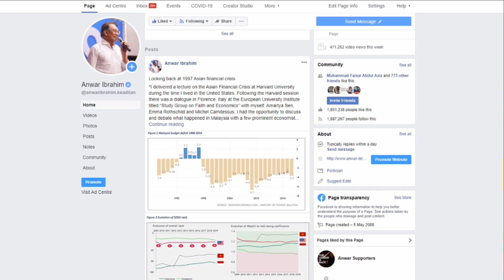Anwar Ibrahim: Kemelut Kewangan Asia 1997 - Satu Renungan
Bukit Segambut, Kuala Lumpur 14/06/2020

Anwar Ibrahim: Saya menyampaikan satu syarahan terkait Kemelut Kewangan Asia di Universiti Harvard semasa saya di Amerika Syarikat. Setelah sesi di Harvard, saya bersama dalam satu dialog di Florence, Italy di European University Institute bertajuk “Study Group on Faith and Economics” bersama Amartya Sen, Emma Rothschild dan Michel Camdessus. Saya turut berpeluang membedah dan membicarakan terkait kemelut tersebut bersama beberapa pakar ekonomi yang sangat arif mengenai ekonomi. Mereka menanyakan pandangan saya terkait krisis tersebut dari kaca mata seorang yang pernah menjawat jawatan Menteri Kewangan. Ini apa yang dikongsikan kepada mereka.

Pengemudian negara sepanjang kemelut tersebut ternyata menjadi topik perbualan hangat, dari dulu sehingga hari ini. Meski peristiwa tersebut berlaku lama dulu, namun wacana terkaitnya tidak hanya sekadar perbualan yang akademik. Keputusan dan kebijakan yang diambil pada ketika itu meninggalkan kesan yang bukan kecil kepada negara dan ekonomi. Saya turut disoal mengenainya tatkala negara kini di ambang kemelut ekonomi ketiga dalam tempoh 25 tahun, dan seterusnya apa pengajaran yang dapat diteladani.

Krisis kewangan 1997 bermula seperti halnya sebahagian krisis-krisis yang lain dengan peristiwa-peristiwa yang tidak menguntungkan di satu sudut ekonomi. Gergasi korporat yang tampak gah berdepan penutupan dan kebankrapan. Perusahan lain pula terperangkap dengan masalah hutang. Matawang negara tiba-tiba merudum dengan mendadak.
Satu gejala muncul dan krisis terus memuncak tatkala sentimen pasaran mula berubah dan menjadi kaku hanya dalam tempoh satu malam. Para pelabur mula kepanikan. Bank-bank berhenti beroperasi. Seluruh sistem tergendala tatkala wang mulai susut dan ekonomi menunjukkan tanda-tanda untuk menguncup.

Dalam masa yang sama kerajaan-kerajaan seluruhnya telah memulakan perencanaan tentang bagaimana harus kemelut itu ditampan, dan seterusnya mengembalikan pertumbuhan dan kestabilan kepada negara masing-masing. Saya merupakan Menteri Kewangan ketika itu, dan Malaysia mula merasai kesannya yang bermula sekitar bulan Januari 1997. Sepanjang tahun 1997 dan 1998, kerajaan telah menerapkan langkah-langkah yang perlu bagi membendung kemelut tersebut yang sedang merempuh seluruh rantau Asia Tenggara.

Ini termasuk mengurangkan perbelanjaan awam sebagai usaha kerajaan pada ketika itu untuk memulihkan akaun semasa, mengambil langkah-langkah penjimatan, dan juga menaikkan kadar faedah bagi mendukung kedudukan Ringgit yang mungkin dihadapkan dengan serangan spekulasi matawang.